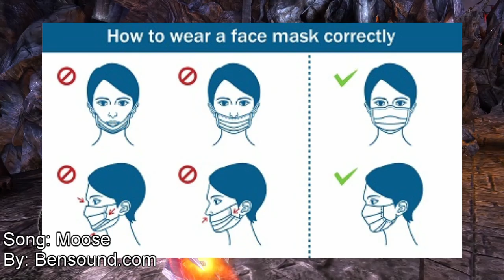Glory in the Arena! | Overlord 2: Episode 18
The Empire thinks they can capture ME and get away with it do they!? We'll just see about that!